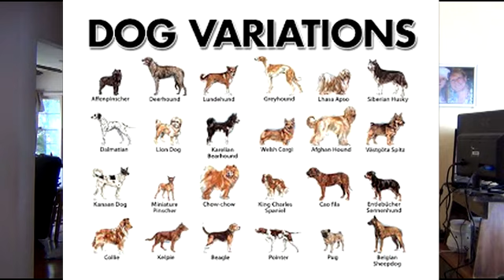I am back, and have some questions for you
I am back after a wonderful graduation.  Today I want to discuss a few things such as, what you want to see in the channel.  I also want to discuss being content with your original shape, it is ok to be thinner and healthier, but don't try to become a completely different shape.